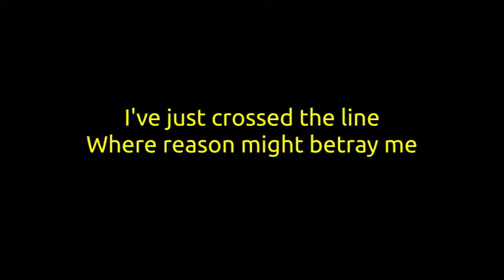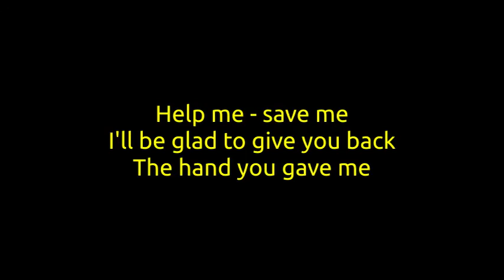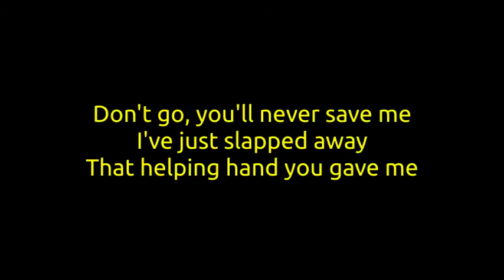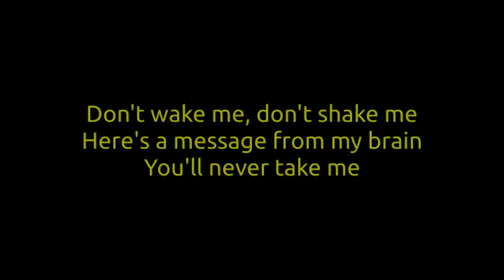KARAOKE with LYRICS - Dio - In Dreams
From Master of The Moon - 2004